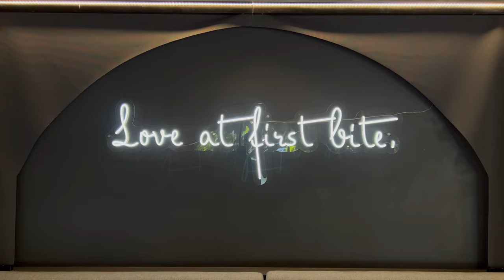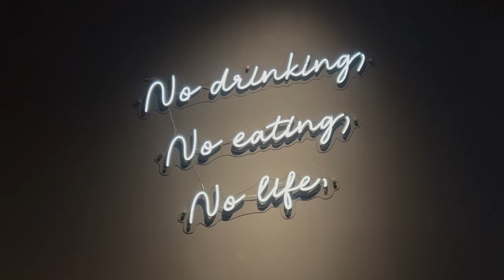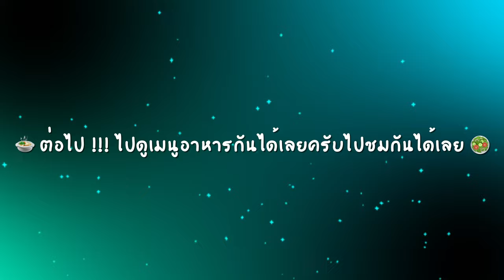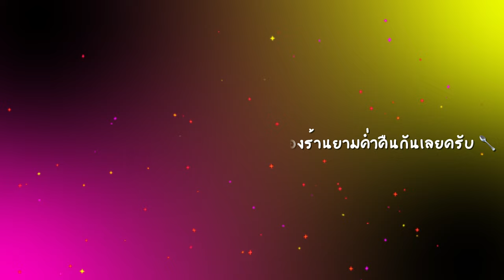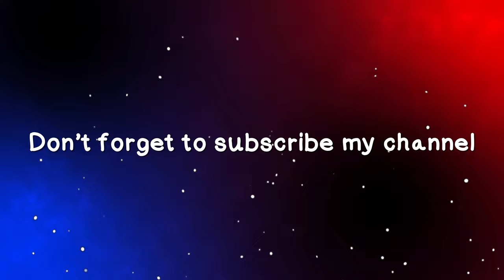พากินอาหารจานเด็ด@ร้าน Wooden Spoon ระยอง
Win solo trip Ep 32 คลิปวีดีโอนี้จะพาไปกินอาหารจานเด็ดในรูปแบบต่างๆที่ร้านอาหาร Wooden Spoon ระยองครับมีอาหารต่างๆรีวิวให้ชมด้วย